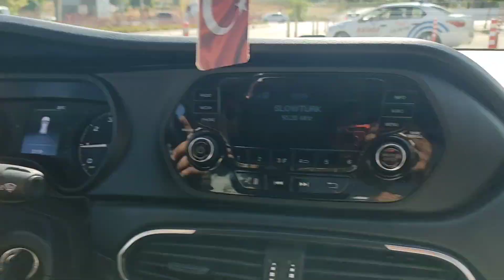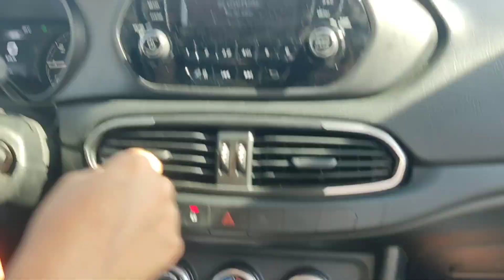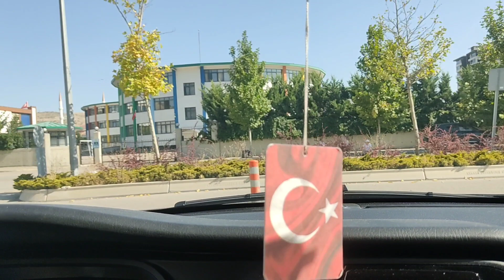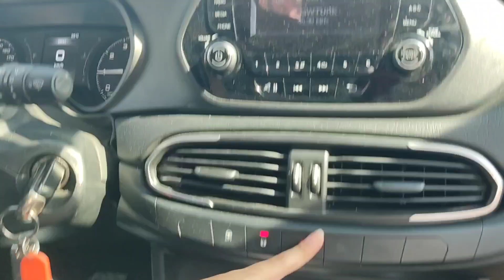L PARK YAPIYORUZ KÜBRA HANIM